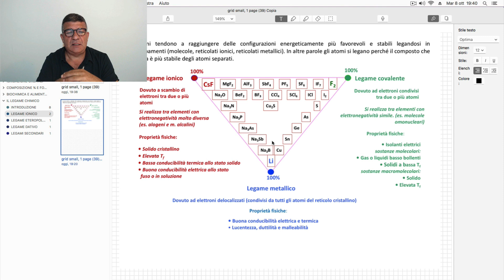IL LEGAME IONICO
Il legame ionico. Viene spiegato il motivo per cui si formano reticoli cristallini. Elettronegatività. Affinità elettronica e potenziale di ionizzazione. Energia reticolare. Cristalli ionici .